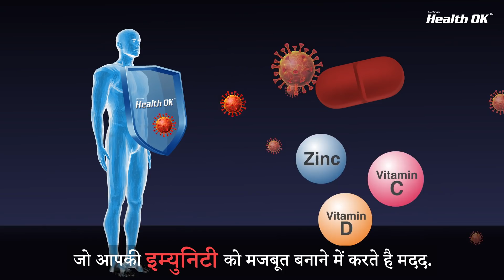इम्यूनिटी बढ़ाएँ + सम्पूर्ण स्वास्थ्य पाएं Health Ok के साथ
अपनी प्रतिरोधक क्षमता बढ़ाएं जिंक, विटामिन सी और डी के साथ। Health Ok आपको संपूर्ण स्वास्थ्य बनाए रखने और पूरे दिन अपनी ऊर्जा के स्तर को बनाए रखने में मदद करता है।